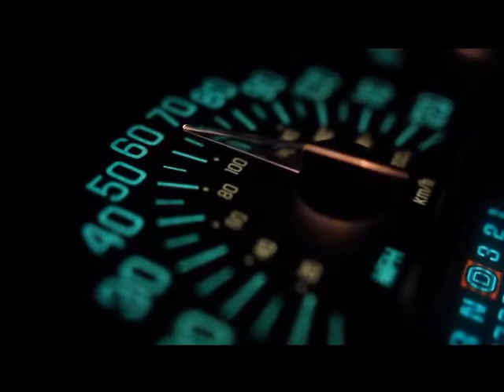There's a place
A Marlin Spike song. Thanks to everyone who contributed video and photos to this, notably Kocsis Bence, Horváth András, Krisztina Erdei and Krisztina Mária Balogh, and to everyone who made our concerts so much fun.